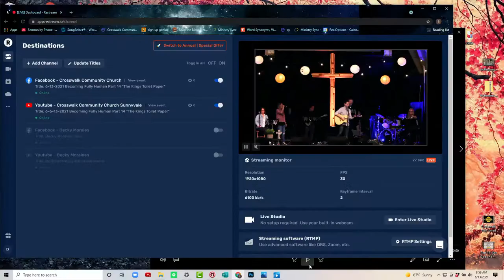6-13-2021 Becoming Fully Human Part 14 "The Kings Toilet Paper"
Gilbert Foster